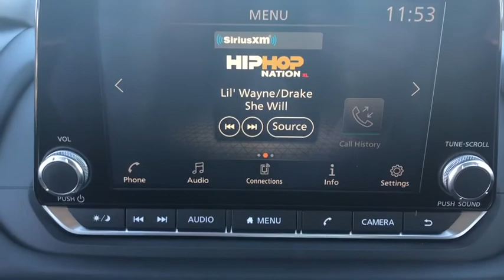2021 Nissan Rogue Moreno Valley, Riverside, Hemet, Perris, Temecula, CA N25968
Super Black New 2021 Nissan Rogue available in Moreno Valley, California at Raceway Nissan. Servicing the Riverside, Hemet, Perris, Temecula, CA area.

Raceway Nissan
6030 Sycamore Canyon Blvd

Super Black 2021 Nissan Rogue S FWD CVT with Xtronic 2.5L I4 DOHC 16VbrbrRecent Arrival! 26/33 City/Highway MPGbrbrbrWe have many different makes and models available including a wide selection of cars, trucks, vans, and SUVs. Raceway Nissan in Riverside County has access to thousands of new and used vehicles which means we can find the right vehicle for you and your family. We are proud to serve the city of Riverside and all of Riverside County from our location in Moreno Valley. We are conveniently located in Riverside near the cities of San Bernardino, Redlands, Ontario, Corona, Perris, Beaumont, Temecula, and many others. We offer military discounts and work with many Credit Unions. Price includes: $500 - Nissan Customer Cash - National. Exp. 11/30/2020